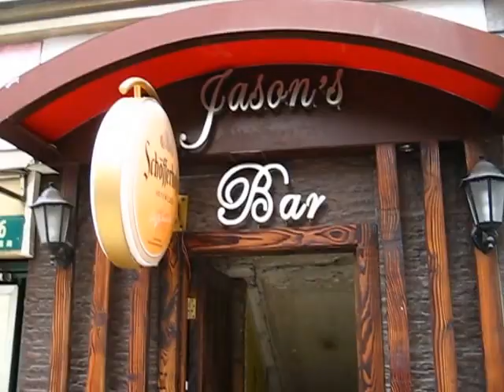Shanghai Streets - 14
Jason's Bar.